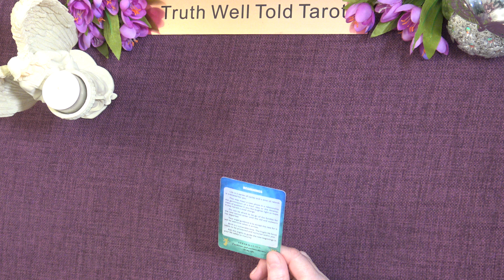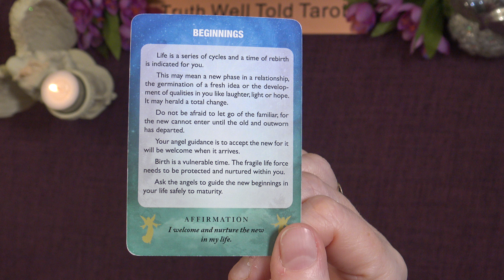A LITTLE ANGEL MESSAGE 💖 What the Angels want you to know ✨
Andrea xx